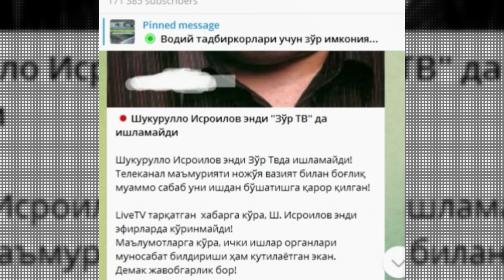Шукурулло Исроилов ишдан кетди